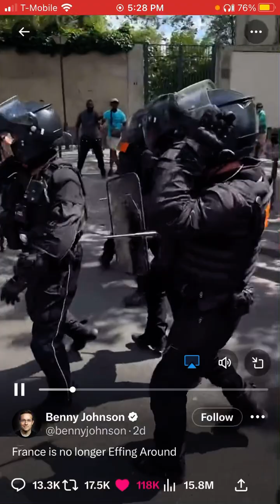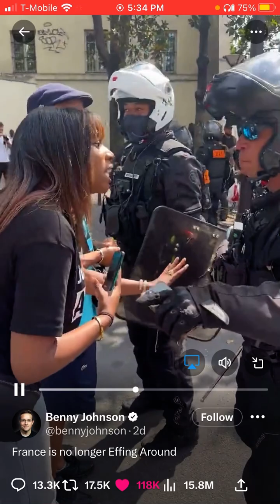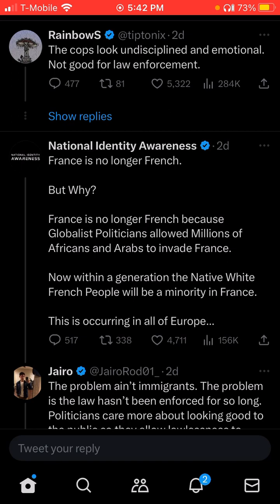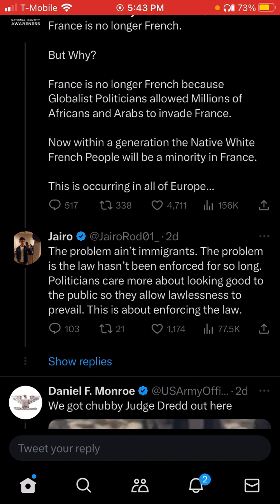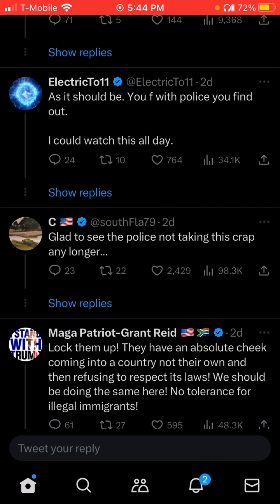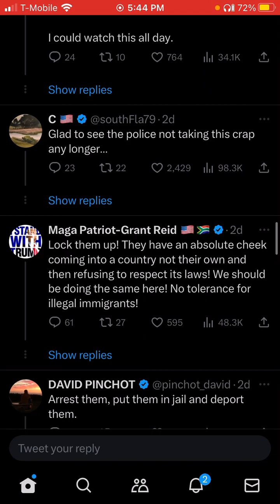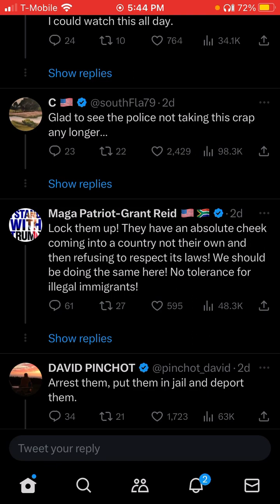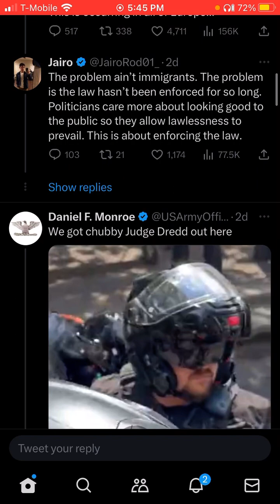Ready for Jacobs Trouble? 😨 The Police in France are NOT F*ckin Around Anymore🥶❗️⏰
& HERE …